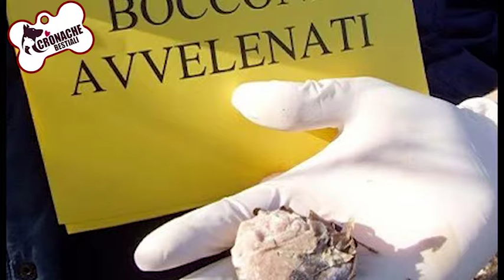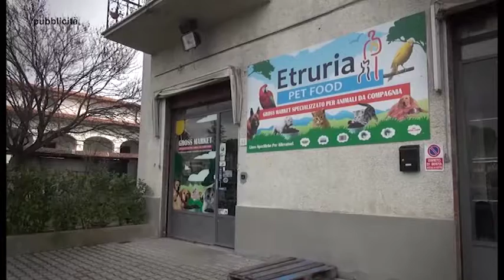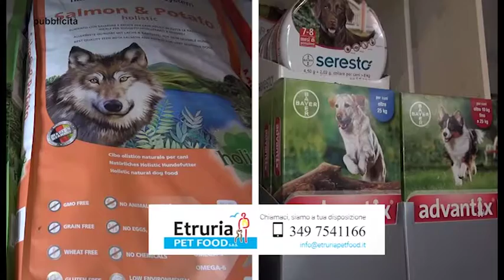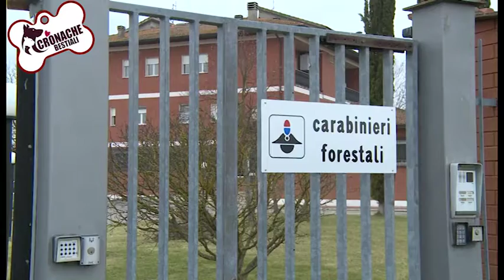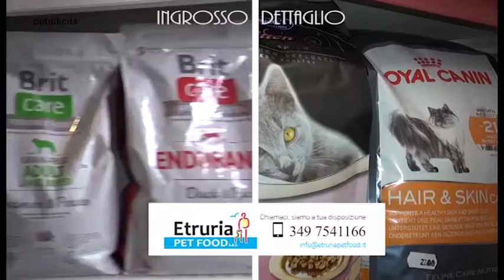"Cronache bestiali" puntata n.9